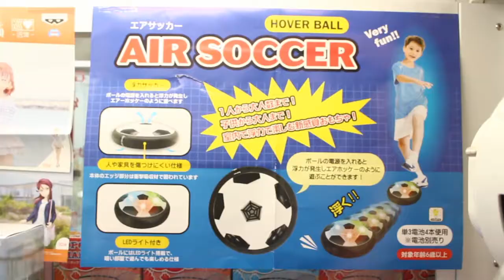【1000円でクレーンゲームに挑戦！】室内でも出来るエアーサッカーに挑戦！またしても「あのセリフ」が‥！？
毎日１７時に更新するので皆、早く学校から帰って来てね～！！

今回は室内でもサッカーが出来るエアーサッカーのホバーボールに挑戦したよ！
三度の飯よりサッカーだいすきなおともだち必見！！！
またしても「あのセリフ」が出る！？

2018年2月スタートということで‥こんなこともやってるよ！！

　→月1回、1名様に後輩からプレゼントがもらえるよ！